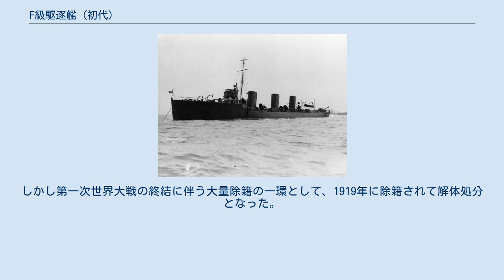F級駆逐艦 (初代)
F級駆逐艦（英語: F-class destroyer）は、イギリス海軍の駆逐艦の艦級。
艦名に世界各地の部族（tribe）の名を用いていることから、当初はトライバル級（英: Tribal-class）と称されていたが、1913年に再種別された。
 元来、水雷艇駆逐艦（TBD）は、欧州大陸沿岸部において、主力艦を護衛してフランス海軍の水雷艇の撃攘および敵主力艦への雷撃にあたることを想定していた。
その後、ドイツ帝国の台頭および英仏関係の改善を受けて、1901年度より、イギリス海軍は、想定戦場を北海に移して大幅に設計を改訂したリバー級（後のE級）の建造に着手した。
 1904年、ジョン・アーバスノット・フィッシャー大将が第一海軍卿に就任すると、この方針は一層明確になった。
フィッシャー第一海軍卿はドレッドノート級戦艦と高速駆逐艦による艦隊編成を構想しており、駆逐艦にも戦艦に随伴しうる航洋性が求められるようになった。
これに応じて、1905年度計画より建造が開始されたのが本級である。
 本級では、先行する駆逐艦と同様、詳細設計は個々の造船所に任せられたため、艦型は極めて多彩になっている。
設計面には多くの新機軸が導入されているが、最大の特徴が蒸気タービン機関と重油専焼水管ボイラーの採用である。
従来の駆逐艦はレシプロ蒸気機関と石炭専焼水管ボイラーを基本としてきたが、1896-7年度計画で30ノッター型を元に試作された高速艦3隻がいずれも目標速力を達成できず、レシプロ蒸気機関は既に技術的な限界に達していると考えられるようになっていた。
このことから、本級ではパーソンズ式の直結蒸気タービンが採用された。
これは1898年度計画の「ヴァイパー」（C級）などで試験採用されていたもので、本級では「エディン」（E級）の構成を踏襲して、両舷軸に低圧タービン、中央軸に高圧タービンを結合した3軸推進方式と見られている。
またボイラーも、航続距離延伸の要請から、「サーリー」（A級）で試験採用された重油専焼式が本格導入された。
 これらの主機面の改正のほか、6時間の連続運転による実用的な性能公試、4日間の連続行動に耐える居住性という要求事項は、以後の駆逐艦でも踏襲された。
ただし多くの新機軸導入のためもあり、建造費は1隻あたり14万ポンドと高騰したことから、1908年度以降のG級（ビーグル級）ではコスト低減が図られることになった。
 本級では、艦砲の装備も強化された。
27ノッター型・30ノッター型では40口径7.6cm砲（QF 12ポンド砲）と40口径5.7cm砲（QF 6ポンド砲）を搭載していたが、日露戦争の戦訓を受けて、イギリス海軍は6ポンド砲では威力不足と判断し、1906年よりリバー級（後のE級）の6ポンド砲を撤去して12ポンド砲に換装していた。
本級の1905年度計画分では、当初は同級の装備を踏襲したが、火力強化が求められたことから、1907年には更に2基を増備した（長砲身化した50口径7.6cm砲との説もある）。
また以後の計画分では、大口径化を図った40口径10.2cm砲（BL 4インチ砲Mk.VIII）が搭載された。
 その後、1916年には仮想敵であるドイツ帝国海軍の大型水雷艇が12.7cm砲を搭載するとの情報がもたらされた（S-113級; 実際には45口径15cm砲搭載）。
しかし当時、イギリス海軍の制式砲に12.7cm砲がなかったことから、まずドレッドノート級戦艦の副砲や軽巡洋艦の主砲として使われていた45口径15.2cm砲（BL 6インチ砲Mk.VII）を試すことになり、大型の「スウィフト」のほか本級の「ヴァイキング」が搭載艦として選ばれたが、取り扱いが困難だったことから、まもなく撤去された。
またこの時期には、経空脅威の深刻化に対処するため、対空兵器として39口径40mm高角機銃（2ポンド・ポンポン砲）2門も追加装備された。
 水雷艇撃攘と同時に、水雷艇と同様の雷撃任務も求められたことから、従来の駆逐艦と同様に、ホワイトヘッド魚雷のための18インチ魚雷発射管2基も搭載されている。
1909年には、新型の熱走魚雷であるマークVII（雷速41ノットで駛走距離2,700 m）の運用にも対応した。
また1918年9月には、この時点で就役していた艦を対象として、近距離での対水上戦に備えて14インチ魚雷発射管2門が追加装備された。
 同時期に大破した2隻の駆逐艦の無事な部分を接合して1隻の正常な駆逐艦として再生するプランが海軍に提出され、実行された。